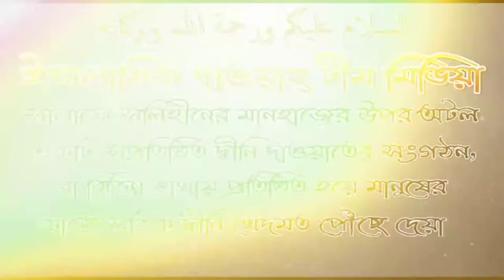লজ্জাস্থান স্পর্শ করলে কি অজু ভঙ্গ হয়ে যাবে?আলোঃশাইখ মুঃ সাকিব আব্দুল হাকিম আল বুখারী বর্ধমানী